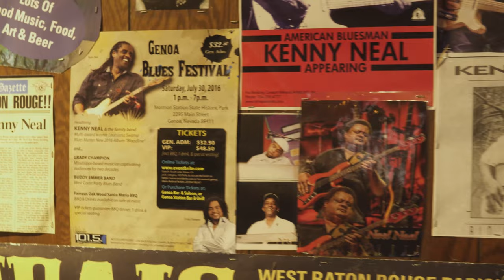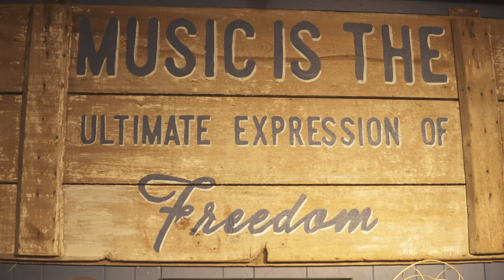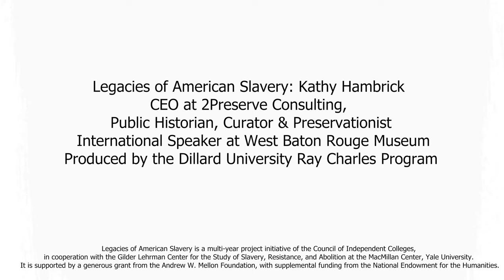Legacies of American Slavery: Music w/ Kathe Hambrick Pt. 1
A Dillard University Ray Charles Program in African American Material Culture full length short film of Legacies of American Slavery: Music with Kathe Hambrick, Founder of the River Road African American Museum in Donaldsonville, LA. and former Director of Interpretation and Curator of the West Baton Rouge Museum in Port Allen, LA.

Director and Producer: Zella Palmer
Co-Producer and Editor: Lavonte Lucas
Assistant Camera Person: Sherice Campbell